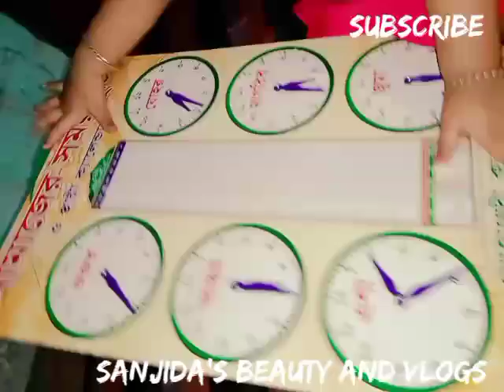রোজার ভিতর মাঠে ধান কাটা শুরু হলোআলহামদুলিল্লাহ ধান দেখে মন টা ভরে গেল🥰♥️21 April 2021